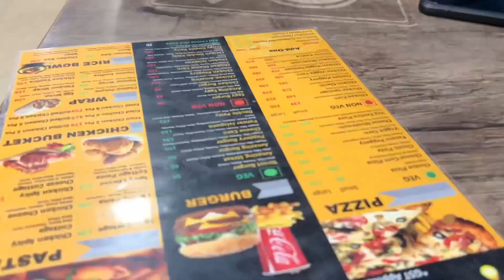First ରଜ କେମିତି ପାଳିଳେ ମୋ ଜେଜେ ମା ? ||Soumya rout vlogs